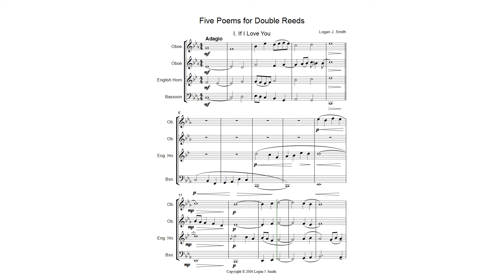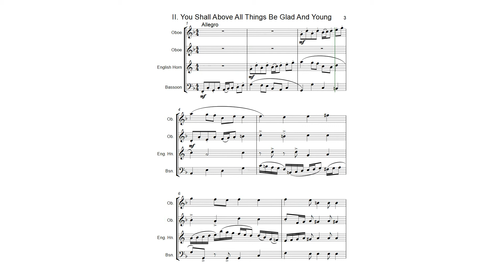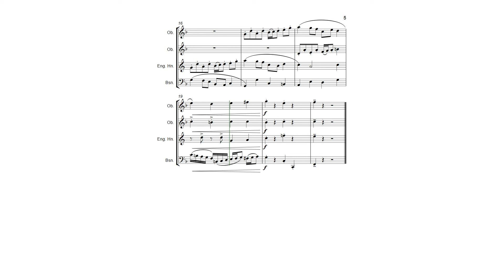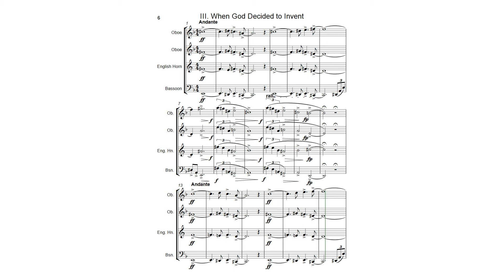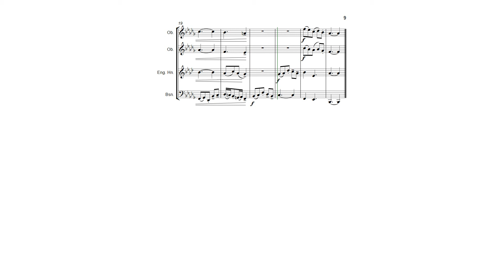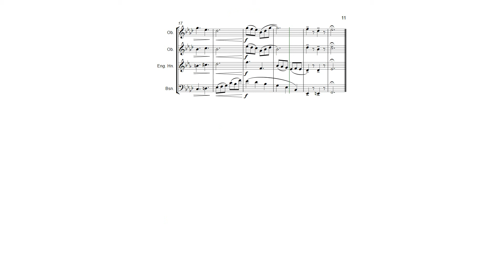Five Poems for Double Reed Quartet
This is a piece based on five poems by E.E. Cummings.  It is written for Double Reed Quartet (2 Oboes, English Horn, and Bassoon) and was premiered at my Senior Recital in 2006.

for more informatino about me and my music.

"There's lots of music in the world, you don't have to listen to mine" - Phillip Glass